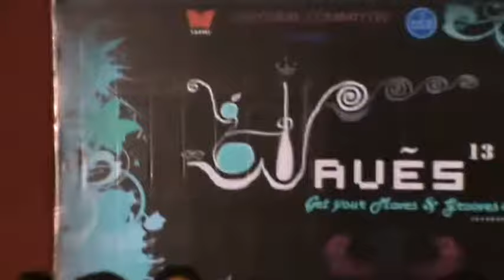WAVES 2013, PGP2, Section 2, GiveMeSomeSunshine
Give Me some sunshine by M2L2.